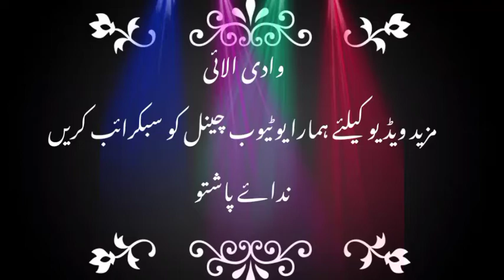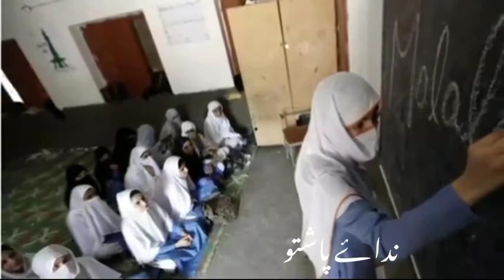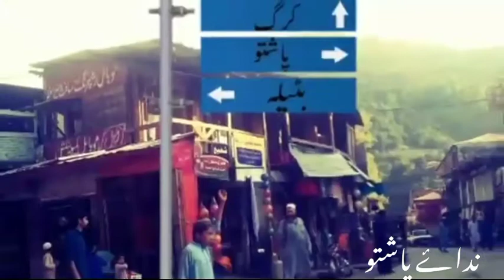Allai valley (Battagram) complete documentry in urdu__khapero sukai_ galai medaan_ cheal medaan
اسلام علیکم
تحصیل الائی ضلع بٹگرام خوبصورت ویڈیو دیکھیں کیلئے ہمارا یوٹیوب چینل کو سبکرائب کریں
ویڈیو پسند لائک کریں اور ہمارا یوٹیوب چینل کو سبکرائب کریں